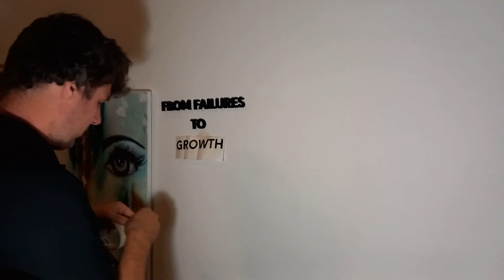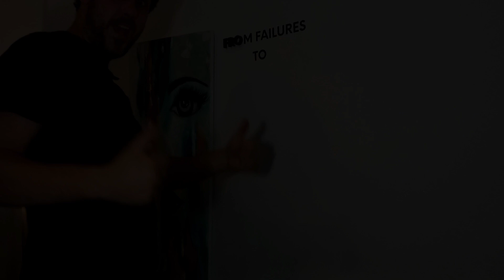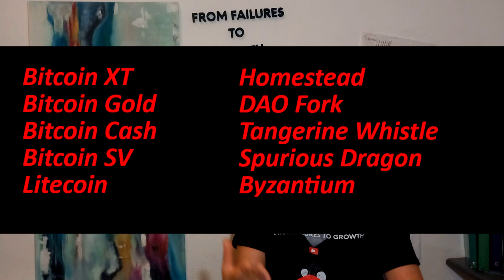Crypto Forks - Fundamentals, Why They Can Be Good For You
In today's video, we will talk about what a crypto fork is. And together with that I will show you a short documentary,  about the From Failures To Growth logo.

Others:
Revolut - An Online Bank - A perfect solution for travelers and also a simple stock or crypto exchange